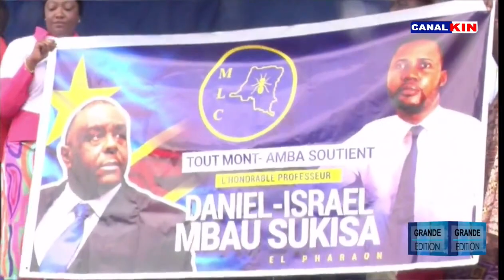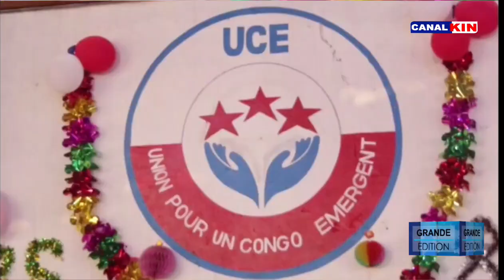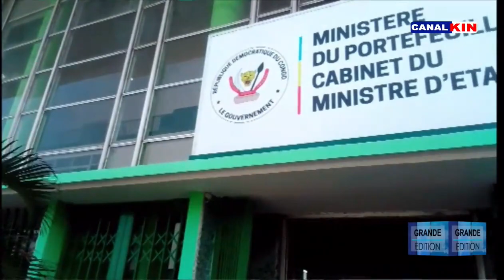LE JOURNAL JEUDI LE 09 Mars 2023 07 08 45